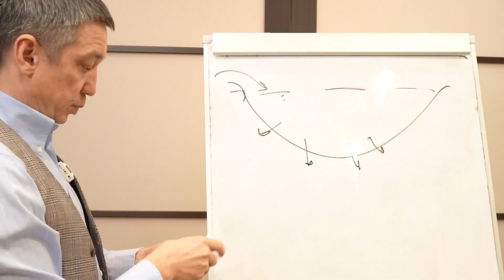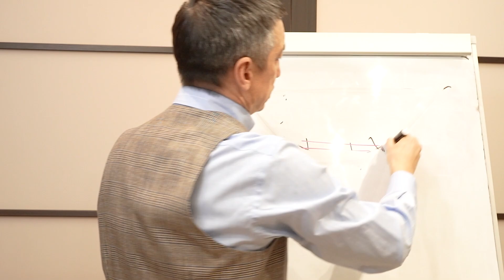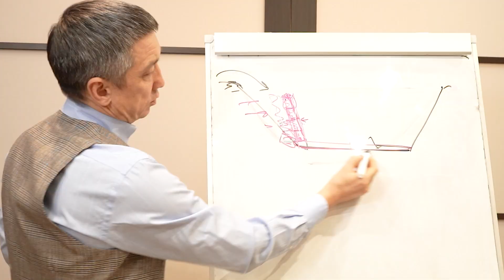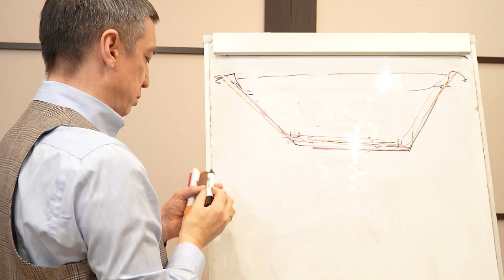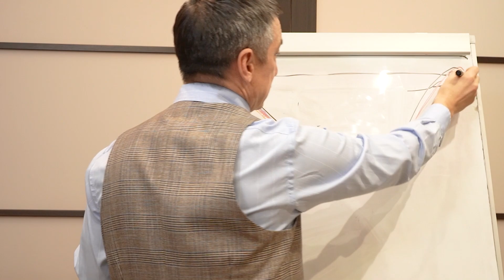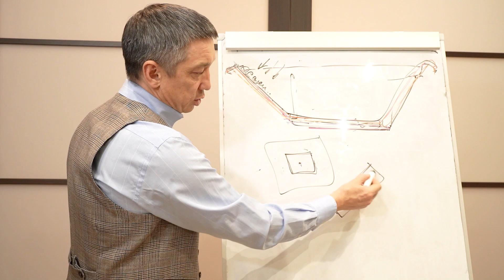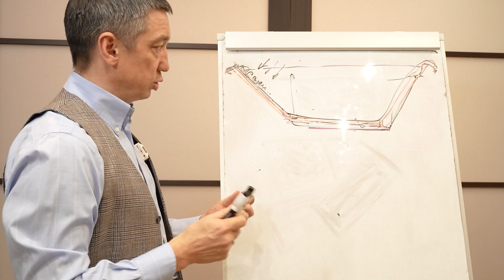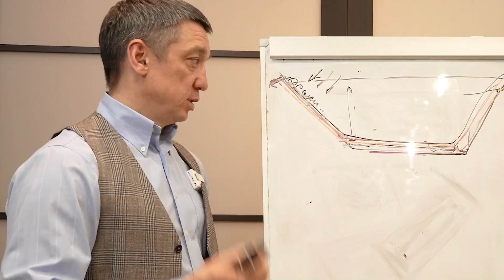Пруд в песчаном грунте. Плёнка vs Кирпичные стены: что дешевле и лучше? Гидроизоляция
Какой самый экономный вариант устройства стен с гидроизоляцией пруда в песчаном грунте? Как построить пруд на песке без плёнки?
Итак, имеем песчаный грунт, в котором выкопана чаша пруда, когда наливаем воду в такой пруд - вся вода уходит в грунт, пруд высыхает. Однако, в таком решении есть много нюансов - за кирпичной стеной обязателен дренаж, для избегания разрушений от пучинистых грунтов и давления воды, отсыпка песком, штукатурка и гидроизоляция такой стены. Такой метод дорогой по стоимости, ненадёжен, кирпич водонасыщается, и всё со временем отваливается. В идеале - уйти от кирпича и постелить плёнку. Сперва на всю чашу пруда стелим геополотно дорнит, сшиваем его, закрепляем в анкерную траншею по берегу, а затем укладываем гидроизоляцию - полимерную плёнку (бутилкаучук, пвх мембрана, пвд, пнд).

Успейте записаться, места ограничены.

00:00 Вопросы
00:35 Пруд с кирпичом
03:35 Пруд с плёнкой